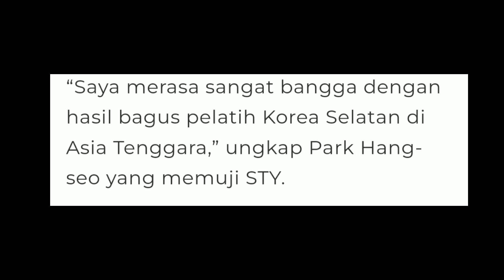🔴 LANGSUNG TIBA DI IBUKOTA JAKARTA!! Park Hang Seo Bantu Timnas di Piala Dunia, Dikontrak 2 Tahun